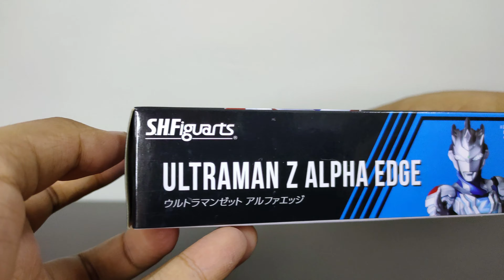S.H.Figuarts ULTRAMAN Z ALPHA EDGE | ウルトラマンＺ アルファエッジ [Stop Motion & Review(nc)]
Taking a quick look on S.H.Figuarts Ultraman Z Alpha Edge

Quick Review:
Finally able to finish this guy video. Sorry for the delay. Alpha Edge..The first released of S.H.Figuarts Ultraman Z but not my first because he's not the one that caught my eyes to collect this line. But still good S.H.Figuarts to add to my collection. As for the figure, it's nicely details, good sculpting & nicely painted. The only nitpicking I have with figure is that I wish they make the thighs armor parts a little bit thin because it's bit hard to move it around without paint chipping it. But nonetheless, it's still a good figure for it first released.

(Official Instagram for this channel)

             Desert Brawl - Vans in Japan
             Man - Rondo Brothers
             Fast Anxiety - Jeremy Korpas

Chapters:
0:00 Opening
0:30 Box Art & Unboxing
1:16 Closer look on the figure
1:54 Articulation
3:35 Accessories
4:42 Size & Comparison
5:29 Shots
6:09 Ultraman Z Alpha Edge Vs ZenkaijuOh
6:58 Teaser